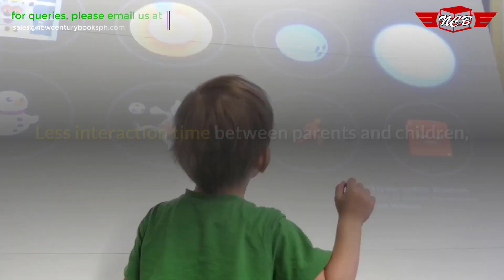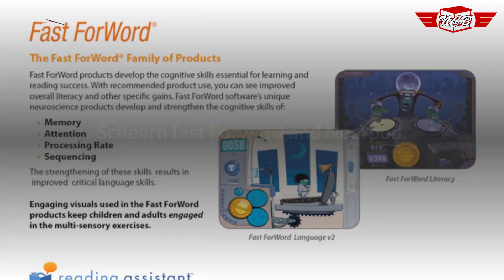NCB EduHome Care - Hirap ba sa Pagbabasa, Mathematics at Science ang Anak mo? Home Study Program!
Mga Mommy at Daddy, Gusto mo maging advance ang learning skills ng iyong anak sa Math, Science, Reading and Listening Proficiency?

NBC Eduhome Online and Digital products is now out in the market!  EXCLUSIVE distributor of these Multi Awarded Online educational applications.

Babad ba sa gadgets at online games ang mga anak mo? Let us utlize the gadgets and internet na mag enjoy sa mga latest educational support programs para sa enhancement ng performance ng mga mag aaral kahit ito ay nasa comfort ng bahay or kwarto.

Mas mura kesa sa Tutorial at kung meron naman tutor, ito ay isang malaking support para sa mas in depth learning ng mag aaral.